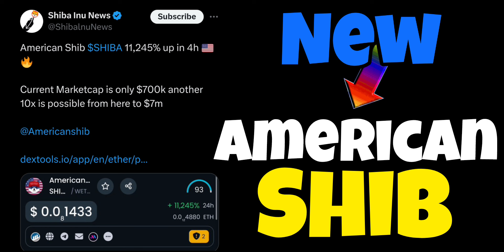Nueva Meme Coin American Shiba shiba PUMP 1400% $shiba